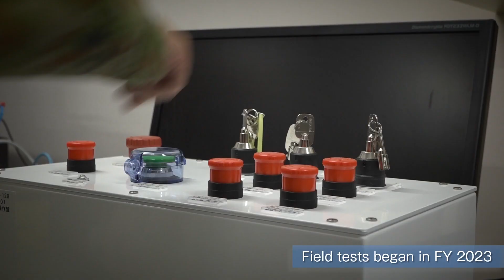【High-Energy Laser System】ATLA R&D Projects Progress in FY2023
An field test of the High-Energy Laser System was conducted as part of the ATLA’s R&D project.